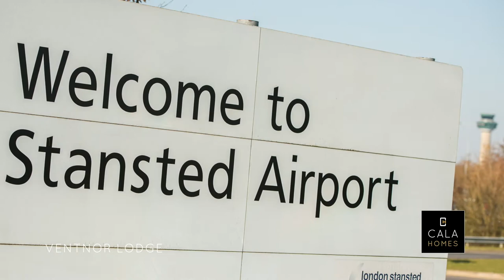Ventnor Lodge, Quendon | CALA Homes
Ventnor Lodge is the idyllic family retreat you've always wanted. With a picture postcard village setting surrounded by  rolling countryside, Quendon and Rickling Green are two neighbouring villages within the  highly desirable district of Uttlesford. The village green, primary school and Cricketers Arms public house are right on your doorstep, plus there are lots of green open spaces for children to play safely. CALA Homes presents a luxury collection of 2, 3, 4 and 5 bedroom homes.